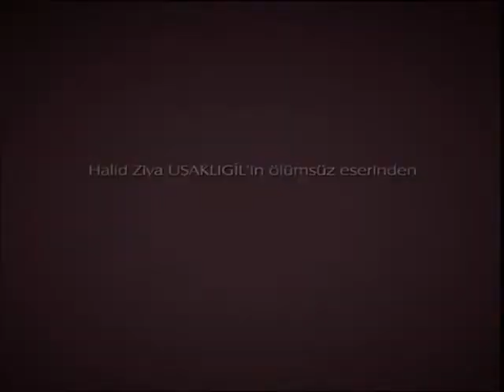Aşk-ı Memnu 57.Bölüm Fragmanı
Bihter ve Behlül panik içinde
Beşir’in yasak ilişkilerini bildiğini öğrenen Bihter ve Behlül büyük bir panik yaşıyor. Behlül, Beşir’in Bihter’le aralarındaki yasak ilişkiyi bildiğini öğrenmesiyle dağılır. Beşir’le yüzleşmek zorunda kalması Behlül’ü iyice köşeye sıkıştırır. Durumu öğrenen Bihter ise büyük panik yaşamaktadır. Behlül’e Beşir’i susturması için baskı yapmaya başlar.
Bu arada Behlül’ün gizli sığınağını keşfeden Hilmi Önal, Ziyagiller’i alt edecek deliller aramaya başlar. Behlül’den beklediği yakınlığı göremeyen Nihal ise giderek umutsuzluğa kapılmaktadır. Behlül, Beşir’i bildiklerini kimseyle paylaşamaması için ikna etmeye çalışırken en büyük kozunu oynar. Gelişmeleri korkuyla izleyen Bihter ise bütün öfkesini Behlül’e yöneltince aralarındaki gerginlik giderek büyür. Behlül’ün Beşir’le yakından ilgilenmesi Adnan Bey’i mutlu etmektedir. Beşir’in İstanbul’daki bir hastaneye getirilmesiyle tedirginliği iyice artan Bihter, Adnan Bey’e karşı da hırçınlaşmaya başlar.
Yaşadıklarının muhasebesiyle yorulan Behlül artık bir karar vermek zorundadır.
Behlül’ün zorlukla aldığı önemli karar, Ziyagil Ailesi için yepyeni bir dönemin başlangıcı olacaktır.